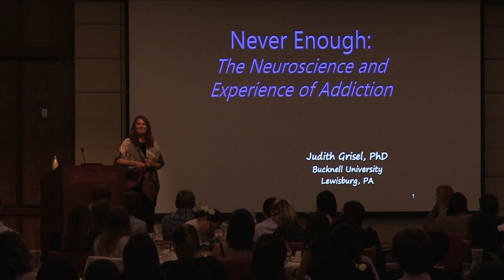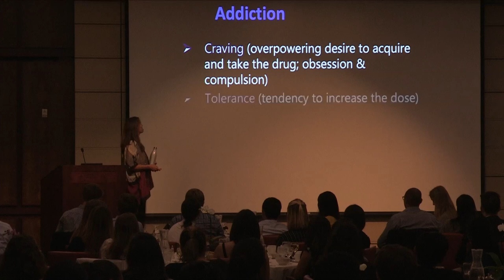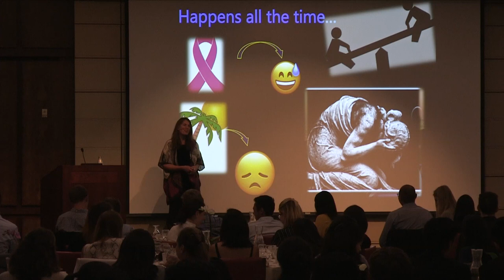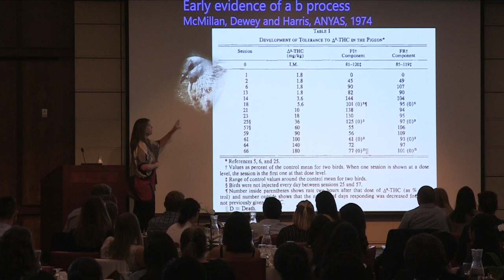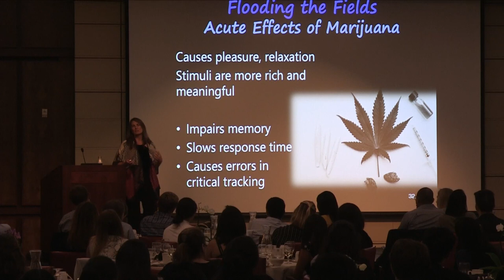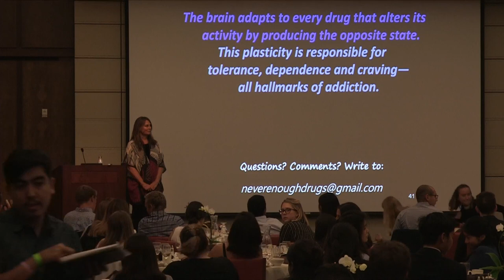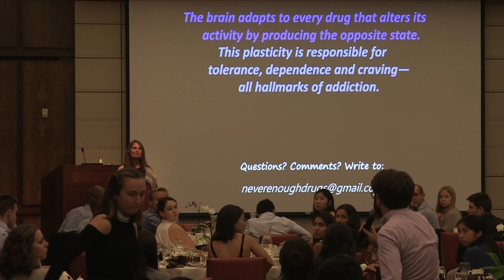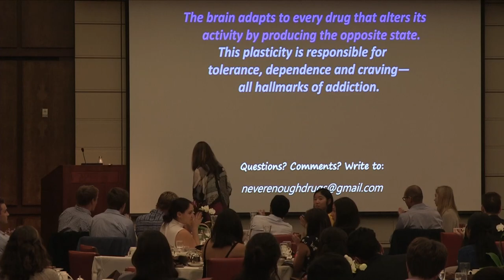Never Enough: The Neuroscience and Experience of Addiction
Judith Grisel, Ph.D., is an internationally recognized behavioral neuroscientist and a professor of psychology and neuroscience at Bucknell University with expertise in pharmacology and genetics. Her research focuses on determining root causes of drug addiction. She is recognized as a distinguished mentor by the Howard Hughes Medical Institute for her collaboration in this research with undergraduate students, has been the recipient of numerous grants from the National Institutes of Health, and is the author of a New York Times Bestseller and NB Book of the Month.